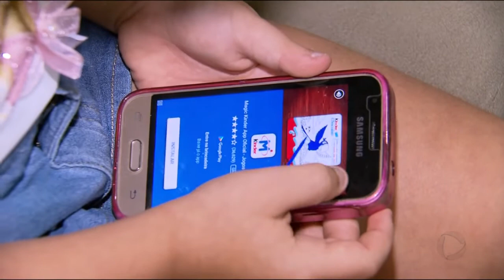GR - Celular: Risco para a saúde de crianças - 09-10-2017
O uso excessivo de celular por crianças pode provocar problemas de saúde. Elas podem ter até depressão. Os médicos dizem que até os dois anos de idade a criança não pode ter nenhum contato com o aparelho.